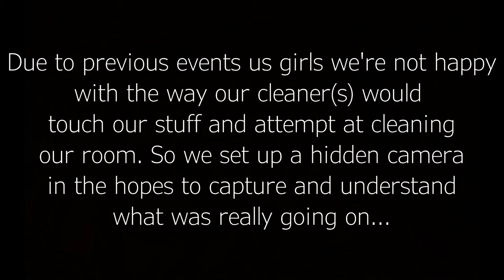Day 4 - Slimy Yet Satisfying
It's Day 4 of our Holiday in Italy. The day when 3 young ladies venture on a paddle boat on the famous Lake of Garda! Join us as we test out the waters, get burnt to a crisp and ride those rapids again.

Social Networks -